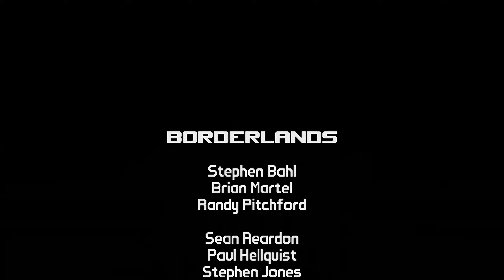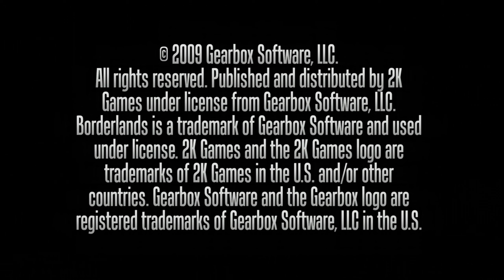Les VERITABLES INTENTIONS du DOCTEUR NED ! / Borderland GOTY Enhanced Episode 17 DLC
Profitez bien 🤘